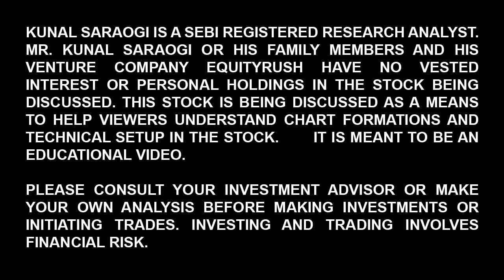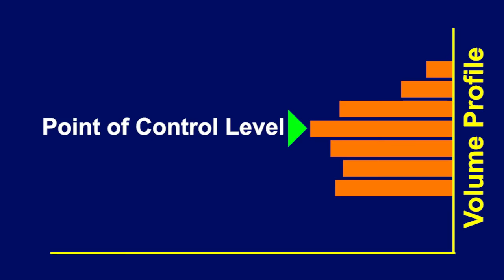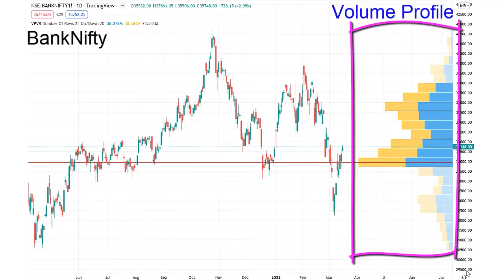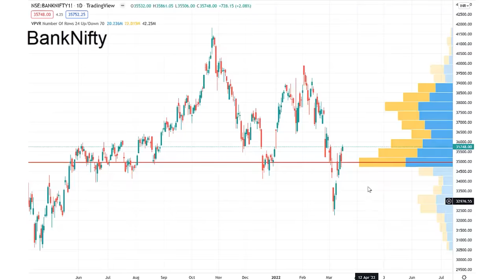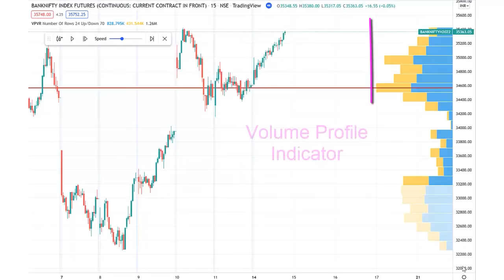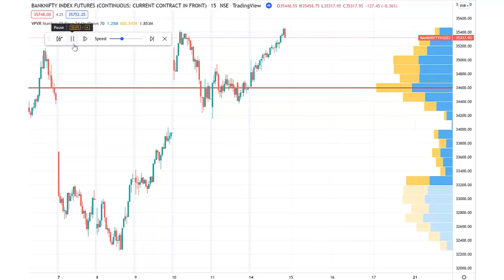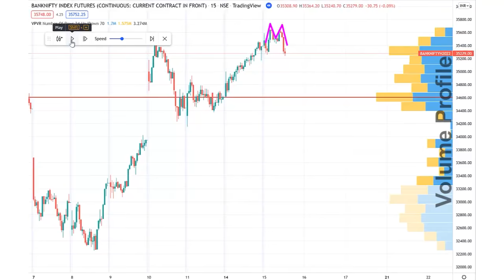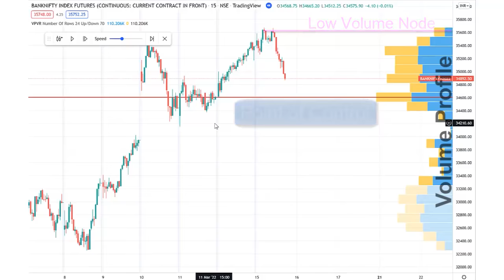Top Volume Indicator For Intraday Profits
Visit our smallcase